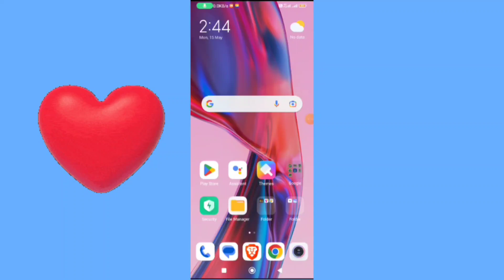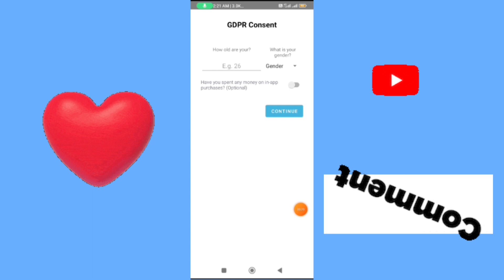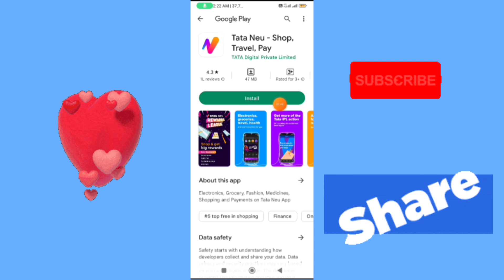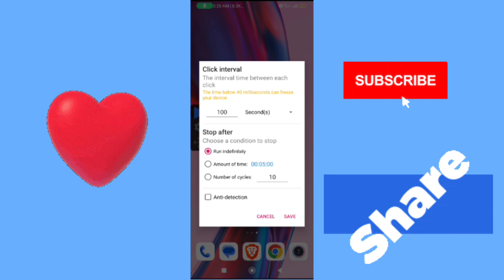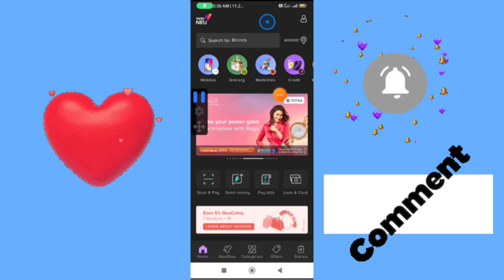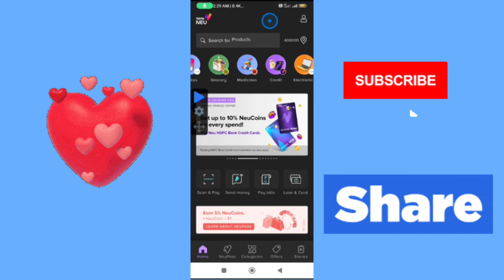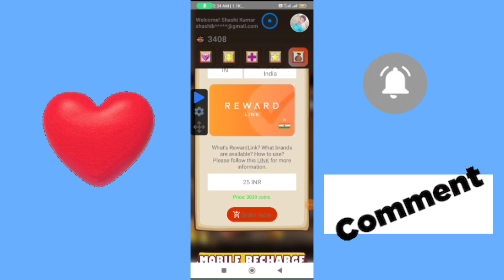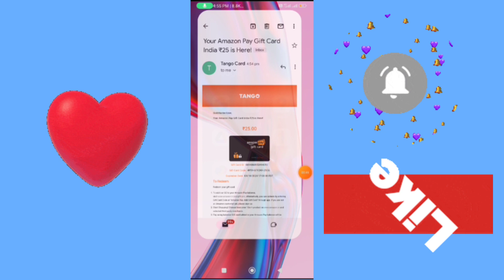Gold Hunter App Payment Proof | New Earning App Today | Gold Hunter App Unlimited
About:- Gold Hunter App Payment Proof | Gold Hunter App | Gold Hunter App Real Or Fake | New Earning App

Reffer code- TNU6AQ

Social media

🧑‍🎓 Hello friends, I am Shashi Owner Of " Tricky By Shashi " YouTube Channel

➡️ Your Questions
Gold Hunter App Payment Proof
Gold Hunter App
Gold Hunter App Real Or Fake
Earning games
Latest earning app April 2023

2023 new earning app today
best self earning apps 2023
2023 best self earning app
2023 Best Earning App